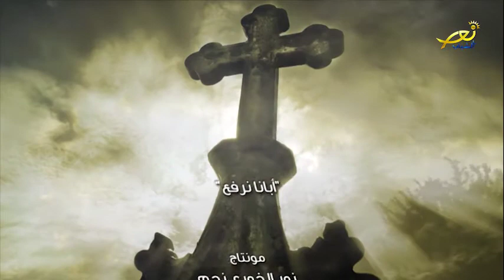27 09 2021إنجيل اليوم